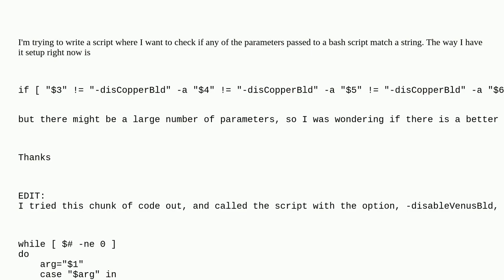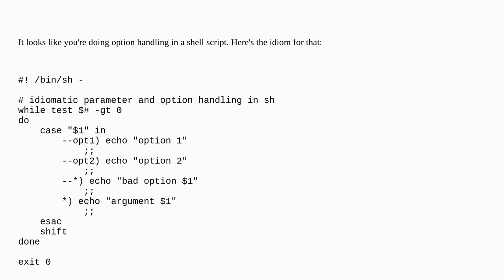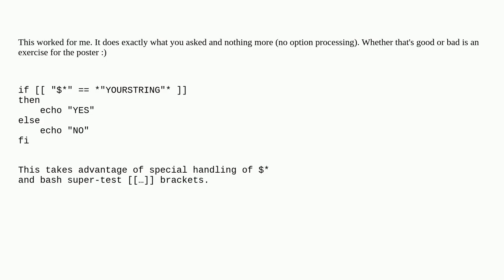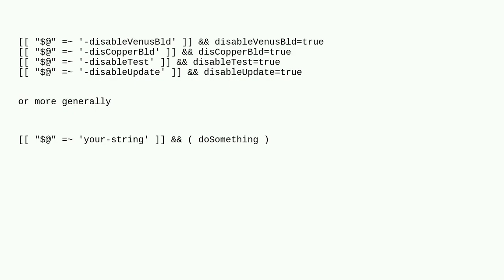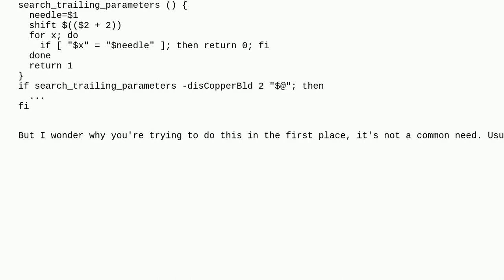Check if any of the parameters to a bash script match a string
A special thanks goes out to the community

  unix shell-script linux bash